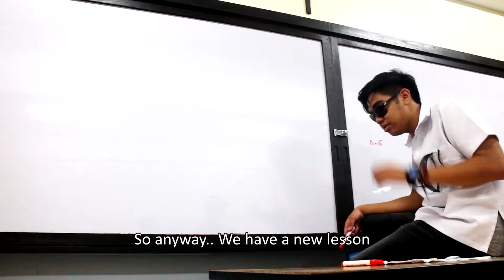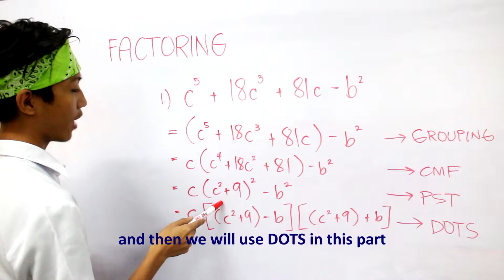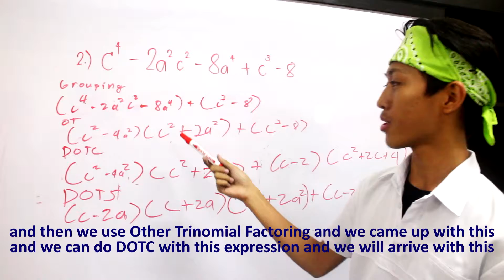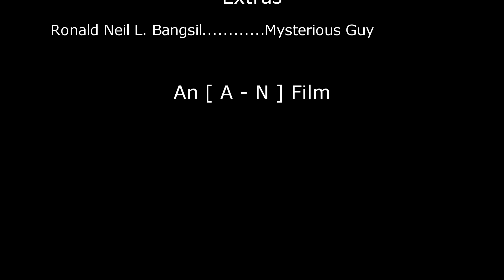GCBOYZ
An iMovie Project for MAT02

Casts:
Clark Javier
Jules Sandalo
Richard Yuso
Zion Punzalan
Nicco Nuqui